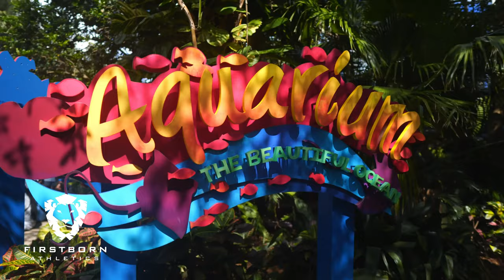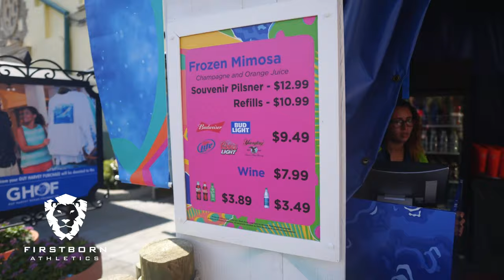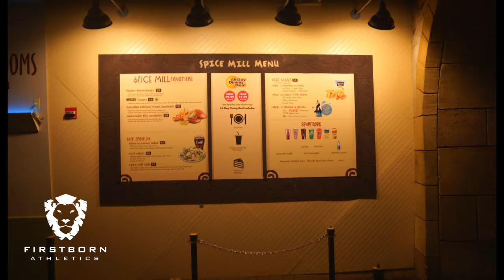SEAWORLD | DON'T LOSE YOUR KIDS!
SeaWorld Orlando is a theme park and marine zoological park, in Orlando, Florida. At SeaWorld Orlando, not only can you see Shamu, you can swim with dolphins in Discovery Cove and beat the heat at Aquatica, SeaWorld's waterpark. SeaWorld Orlando offers exciting rides and roller coasters, up-close animal encounters and more.